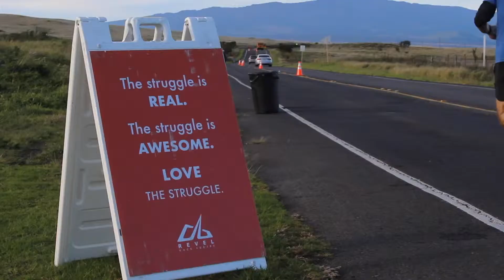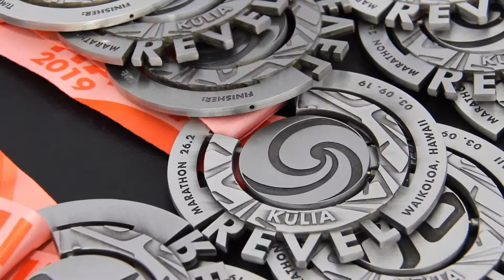2019 REVEL Kulia Half Marathon: Nicolas LeBlond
Nicolas LeBlond in the 2019 REVEL Kulia Half Marathon.